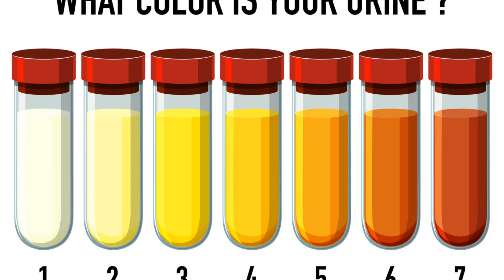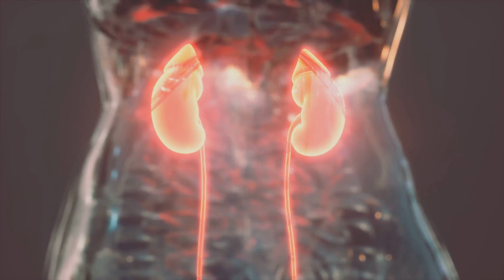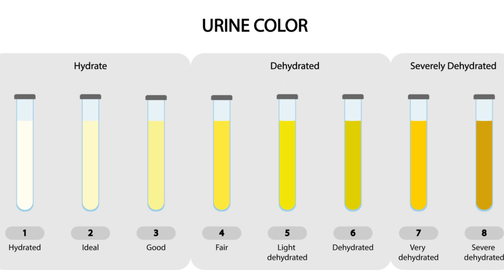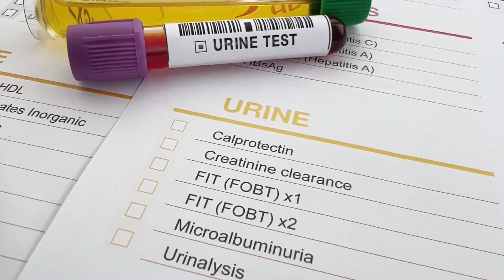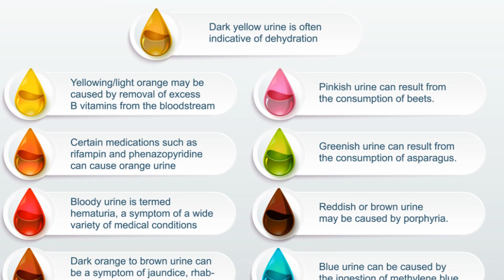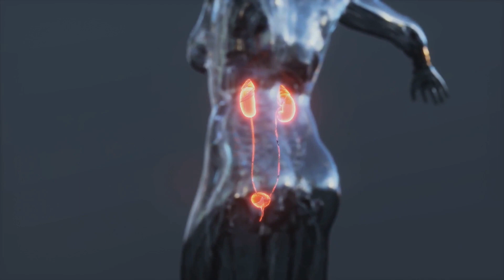Best Exercises for Urinary Bladder Problems | Yoga for Bladder Problems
Are you tired of dealing with messy and smelly urinals? Look no further! In this comprehensive guide, we will teach you how to master the urinal dilemma once and for all. From unclogging to preventing future issues, we've got you covered. Say goodbye to embarrassing and unsanitary situations with our step-by-step instructions. Watch now to learn how to solve the urinal problem like a pro!